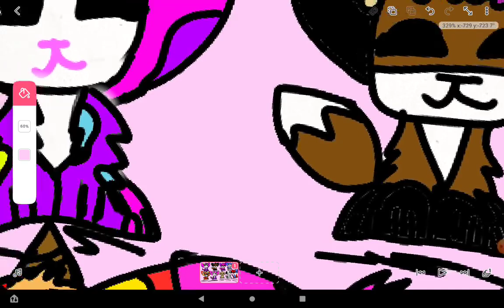A little drawing of some bootubers!!!!l